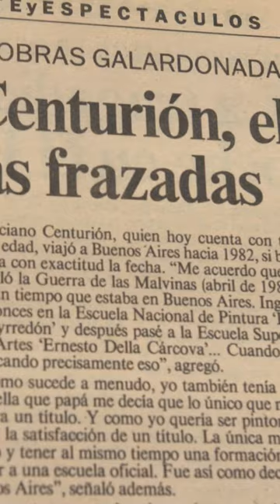Ñande Róga: The Feliciano Centurión Archival Collection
Co-curator of ISLAA's "Ñande Róga: The Feliciano Centurión Archival Collection" Laura Hakel explains the concept behind curating an exhibition on the Paraguayan artist Feliciano Centurión's life.